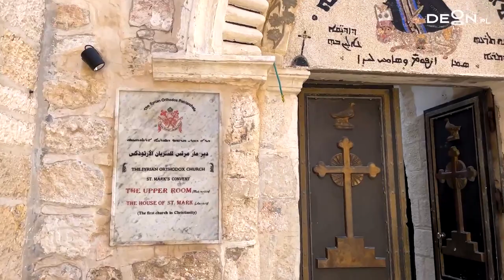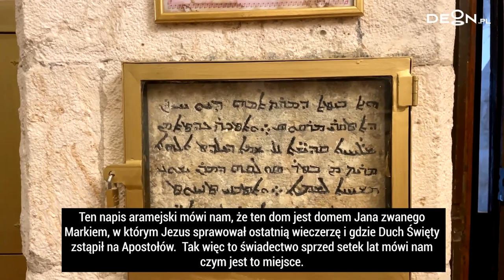Wideoblog o. Wiesława Dawidowskiego OSA | Szukając śladów Jezusa | Odcinek 25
Jakim językiem mówił Jezus? Jak brzmi Ewangelia w tym języku? Tego języka wciąż używają mnisi syryjscy i do ich kościoła w Jerozolimie prowadzi nas o. Wiesław Dawidowski OSA. Tę świątynię – kościół św. Marka - określa się mianem wieczernika syryjskiego i w tradycji, do której sięgają mnisi, można odnaleźć dowody na to, że właśnie na tym miejscu stał wieczernik i że w tym miejscu odbyła się ostatnia wieczerza.
Gospodarzem tego miejsca jest dla nas Abuna Boulous Khano, mnich syryjski i dzięki niemu możemy wysłuchać słów Ewangelii w języku, którym mówił Jezus.
Ten odczytany fragment mówi nam o obietnicy Jezusa, że przyjdzie Duch Święty – Paraklet. Jak te słowa wyjaśnia Abuna Boulous?
- Dzięki Bogu Duch Święty nas otacza i bez Niego nic nie możemy zrobić. W tych dniach oczekujemy na Święto Zesłania Ducha Świętego i Kościół przypomina nam, że Duch Świty zstąpił na nas niczym ogień. Ten ogień dodaje nam więcej siły, abyśmy byli blisko Ewangelii i byśmy głosili Ewangelię całemu światu. Ewangelia i nasze głoszenia bez Ducha Świętego nic nie znaczą. Brakuje nam słów, nie mamy w sobie ognia, nie mamy w sobie ciepła, aby wypełnić słowa Ewangelii wobec świata. Duch Święty jest bardzo ważny, ponieważ daje nam talenty, pokazuje nam prawdziwą drogę i daje nam siłę, abyśmy mogli dalej z Nim pracować – mówi mnich syryjski.
O. Dawidowski zwraca uwagę na słowa o tym, że bez Ducha Świętego nie jesteśmy w stanie poznać nauki Jezusa.
- Wprawdzie Jezus oznajmił nam o sobie wszystko, ale ciągle nasze umysły są ociężałe i nie jesteśmy w stanie pobiec za mocą słów Jezusa. Szczególnie gdy mówi o pokoju – pokoju, który nie pochodzi z konsensusu międzyludzkiego, ale z serca samego Boga– podkreśla o. Dawidowski.
- Taki pokój może nam dać tylko Bóg. Jest to pokój nasz z Bogiem i jest to pokój między nami. Pokój, który zasadza się na przebaczaniu grzechów, na nieuznawaniu wzajemnych uraz. Pokój, który polega na nieutrzymywaniu siebie w błędnych, fałszywych przekonaniach o sobie nawzajem, ale w docieraniu do tego co jest najczystszą istotą Boga w każdym z nas – tłumaczy o. Dawidowski.
Dlaczego jest konieczne dochodzenie do całej prawdy?
- Św. Augustyn mówi, że wprawdzie w Piśmie Świętym przemawia do nas cała Trójca Święta, ale potrzebne jest, aby od czasu do czasu przemawiały do nas poszczególne Osoby. Po to, aby stymulować nasz intelekt do skonfrontowania się nieograniczonością bożych darów i z tym, że w innym wypadku nie bylibyśmy w stanie wykryć jedności Osób w Trójcy Świętej i nie bylibyśmy w stanie wykryć obecności Boga między nami – mówi o. Dawidowski.